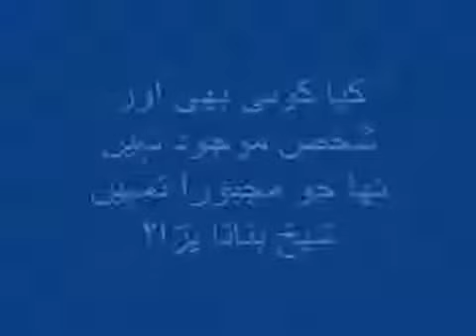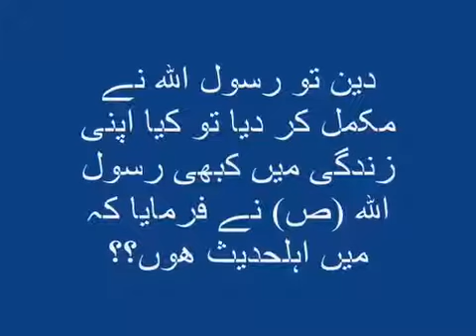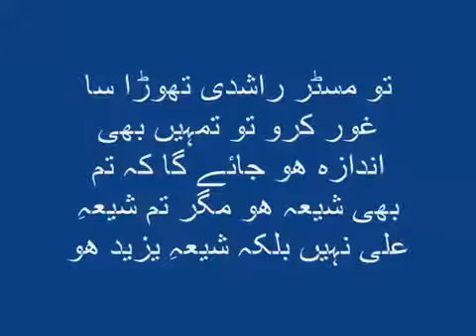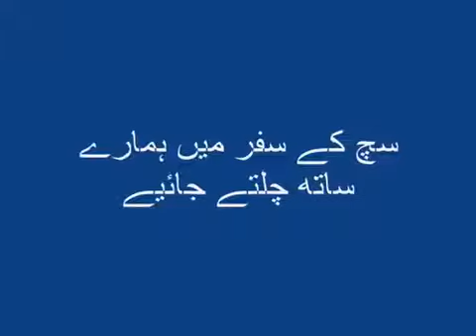Shia firqa kese bana